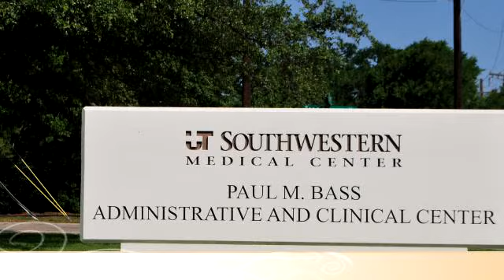First Step Learning Centre - 6303 Forest Park Rd, Suite B-20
Bedrooms: 0
Bathrooms: 0
Square Feet: 0
Price:

For more information about this property, please contact   at  or none. You can also text 1428810 to 67299.

MLS ID:

03/15/2014 03:49:01 pm

Last modified: